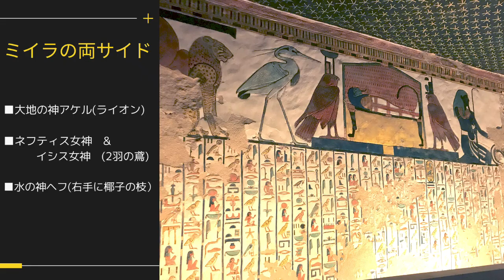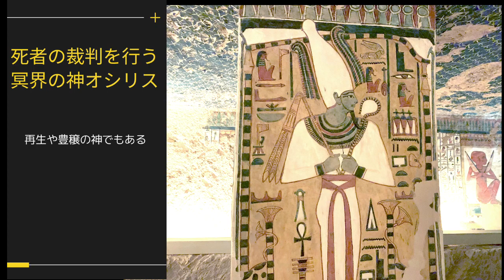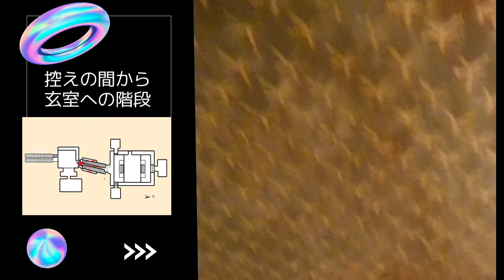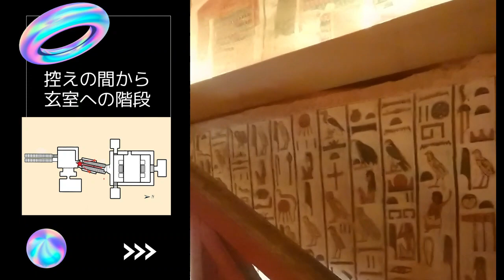【内部潜入】エジプトで絶対見たい、王妃ネフェルタリの墓 -Nefertari Tomb, Egypt-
古代エジプト・新王国時代,第19王朝 3代目ファラオ ラムセス2世に寵愛された王妃ネフェルタリ。古代エジプト史上,最も美しい装飾が施された王妃ネフェルタリの墓は, 3,000年もの刻を経ても,神秘さと美しさは色褪せず。死の国へ向かい,再生を願う古代エジプトにおいてのお墓に装飾された神々や供物,死の国への道のりには何が？ご一緒に古代エジプトの死生観を見に行きましょう。

エジプト一美しい、ネフェルタリ王妃の墓についての紹介記事はこちらから